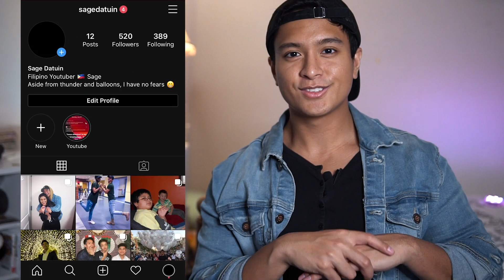Filiipino-American Reaction to MORISSETTE - ""I Want To Know What Love Is" (MYX! Live Performance)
My Gear:
PowerDewise Lavalier Microphone
Ring Light
Sony Sigma 30mm 1.4